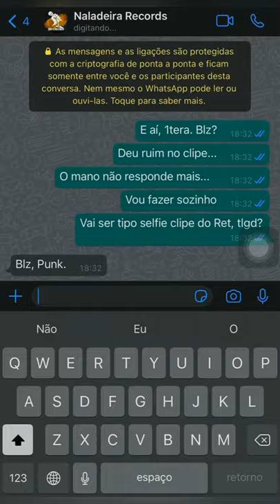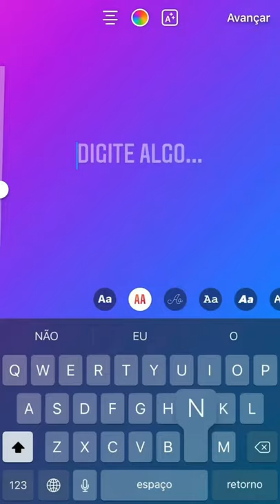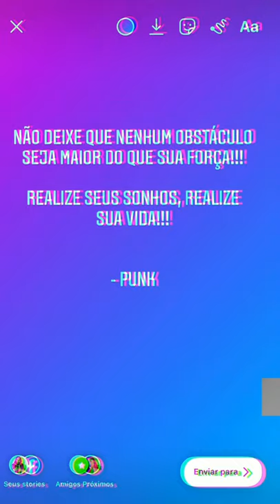Prod1Tera - Meu Rap [Self clipe} - Punk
Mixagem e Masterização: Na Ladeira Records

Letra/Voz: PunkFr

Produção audiovisual:

Roteiro e Direção: Punkfr

Assistente de direção: Letícia Nascimento @leticia.maquiagenss

Edição: Letícia Nascimento

Agradecimentos:

Ao 1tera pela colab nesse som! Obrigado mano!

A minha digníssima esposa por chegar junto e representar na edição e pelos conselhos!
Obrigado por tudo, amor.

Ao Ret, por ser por ser inspiração e referência de Arte e de Vida!

Aos meus crias da minha gang e familiares que sempre fortaleceram minha correria!
Tmj esse é Meu Rap!

Letra:

Meu Rap, faço pra ser uma luz pro amanhã
Representativo tipo Chadwick Boseman  (Pantera)
Além de compromisso eu faço disso minha missão
Essa é a minha vez de ser exemplo pra uma geração  (Punk)

Positividade e fé em si mesmo negô
Minha essência é verdade em cima do beat   (sempre)
Não tô pra te dizer que sou o crime
Tem vários aí que canta o que nem chega perto do que vive   (fake)

Anti-social mas com esquema tático
Tento me manter longe pois sei que sou problemático  (Freak)
E sistemático, nem tudo é prático
Não queira despertar meu lado diabólico  (sick)

Falei em relação ao material bélico
Por isso aí vários se foram emocionados
Mantenha sua dignidade e seu critério
Existe algo novo a ser admirado (yeah)

(Refrão)
Só quero realizar um sonho
Mas, quanto tempo eu ainda tenho?
Rap, é o sentimento que consome
O resultado é meu empenho

Meu irmão, agora eu vejo
Depois de ser pai, vish o quanto o tempo tá voando
Minha filha crescendo, desenvolvendo, aprendendo, ensinando, o amor emanando (lindo)

Os manos correm atrás da notas (cash)
Tempo é dinheiro é, e eu também tenho meus planos
Igual no filme do Curtis, eu vou curtir pagar a vista o carro do ano

Quem não pegou a referência
Espera só um ins...tante, tô
Refinando minha essência
vou lançar o inferno de Punk
Que são as lembranças da minha vivência, e história nesse plano

O som é tipo um conselho pros mano que não consegue se enxergar de fato na frente do espelho (yeah)
O meu reflexo me disse várias vezes que por fora a aparência é de humano, mas por dentro somos Deuses

(Refrão)

Dos becos mais sujos, das ruas mais sujas
O rap mais sujo, semblante sombrio
Do lado mais escuro da zona Norte do Rio

Eu faço isso desde muleke, é sério
Tu pode não acreditar, naquela época eu era Punk Rock
Mas é que agr eu sou Punk Rap
E rimas, correm nas veias no estilo hard core

Punk
Meu Rap
Naladeira records
Salve 1tera!